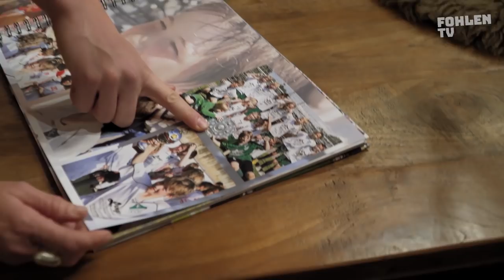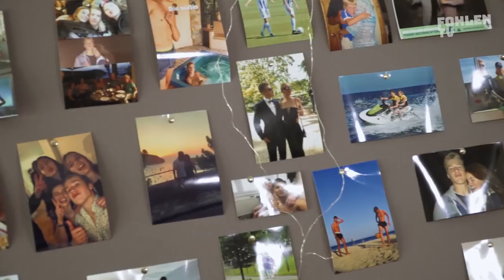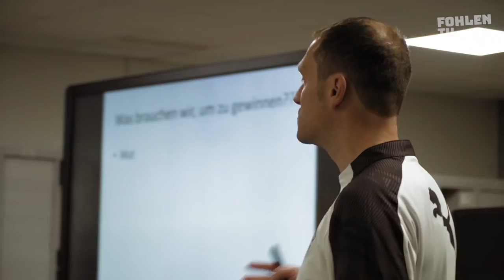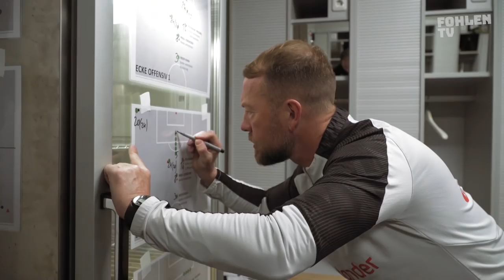FohlenInsights - Die U19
Im zweiten Teil von Borussias Doku-Reihe "FohlenInsights" wird den VfL-Fans ein Blick hinter die Kulissen des FohlenStall gewährt. Exemplarisch wird dabei die Geschichte von Borussias U19 erzählt.